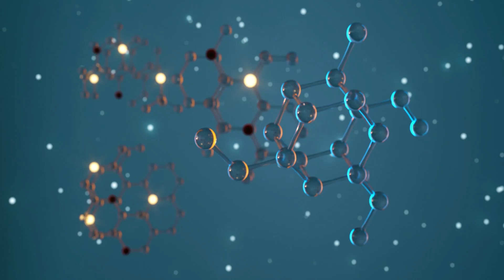I Died and Met Jesus in Heaven, and He Told Me Who He Really Is